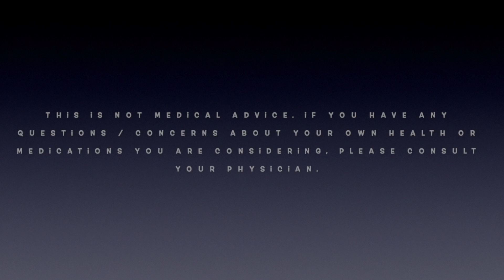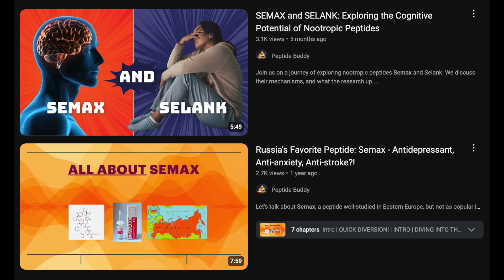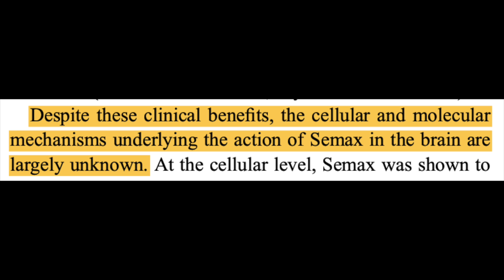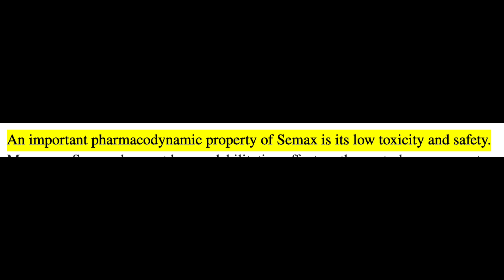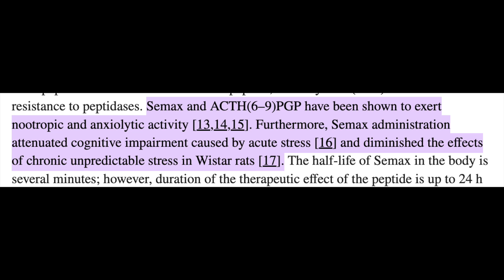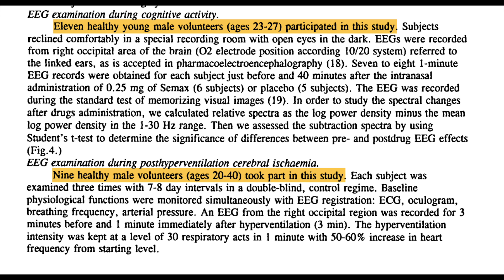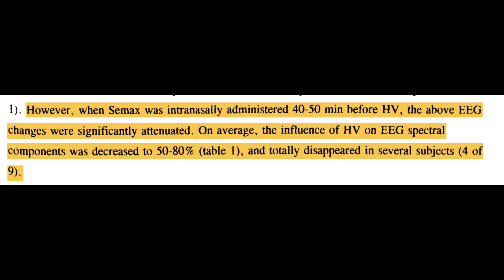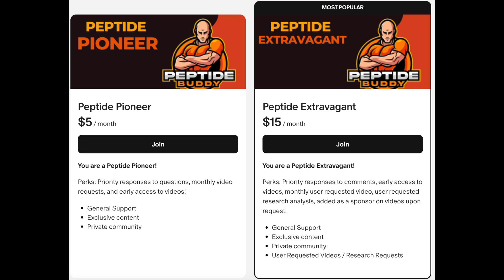Brain Boosting Peptides: SEMAX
In our newest Nootropic Peptide Series, we're going to start of our discussion by once again talking about Semax. Up next, Cerebrolysin and Selank!

References:
1. **Effect of Semax on Cognitive Function in Humans**
2. **Semax and its Role in Cognitive Function**
3. **Impact of Neurotrophins on Cognitive Functions**
4. **Semax Cognitive Vitality for Researchers**
5. **The Role of Neurogenesis in Cognitive Health**
6. **Cognitive Effects of Peptides and their Mechanisms**
7. **Neurochemical Modulation of Cognitive Processes**
8. **The Influence of Neurotransmitters on Behavior**
9. **Cognitive Benefits of Cognitive Enhancers**
10. **Effects of Cognitive Enhancers on Memory**
11. **Semax and Cognitive Function: A Review**
12. **Neuropharmacological Aspects of Cognitive Enhancement**
13. **Neurobiological Mechanisms Underlying Cognitive Processes**
14. **A Study on the Cognitive Effects of Monoamines**
15. **Monoamine Neurotransmitters in Neuroscience**
16. **Understanding Passive Avoidance Behavior**